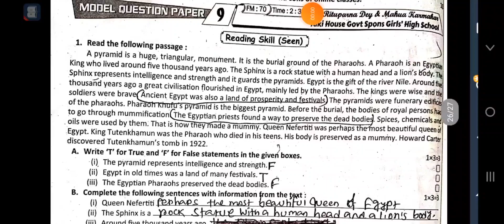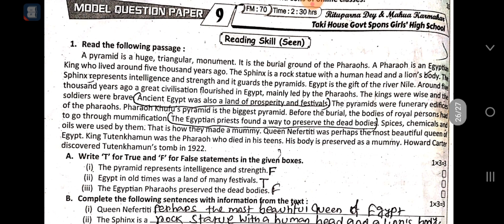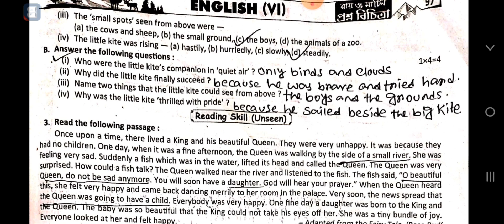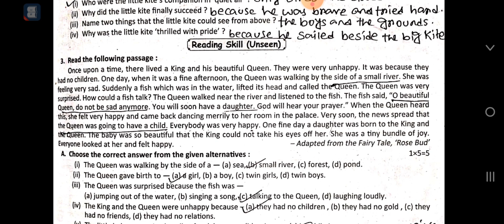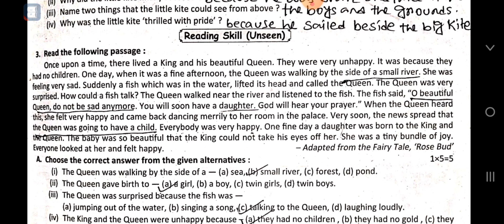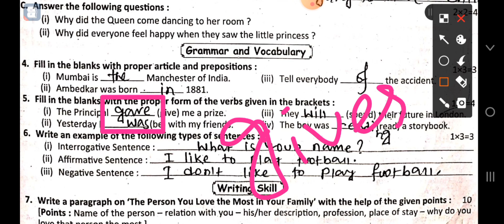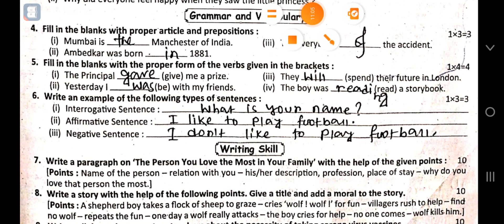class 6 model question paper 9 ray martin prosno bichitra 3rd summative#raymartin class6 #2022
Class 6
Model question paper 9
Ray martin prosno  bichitra
3rd summative